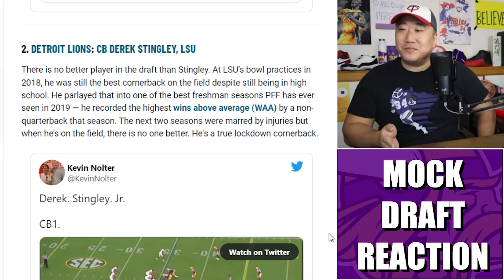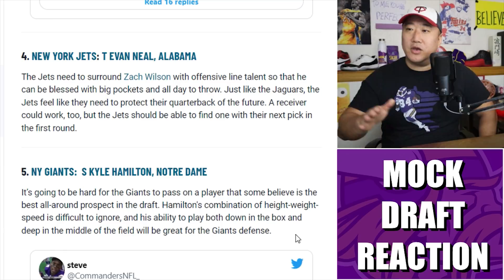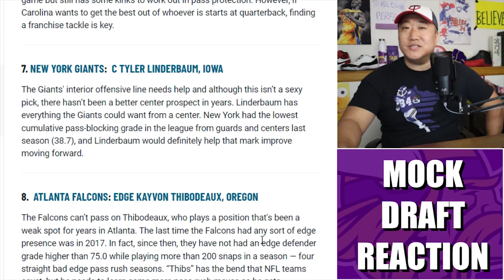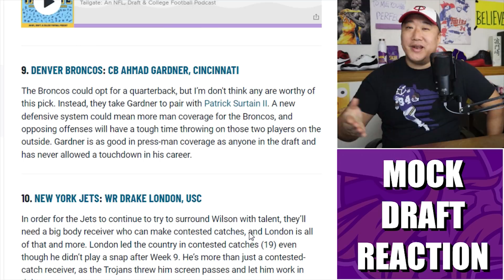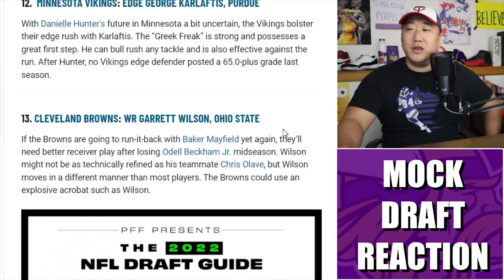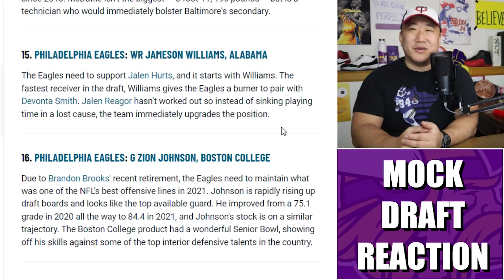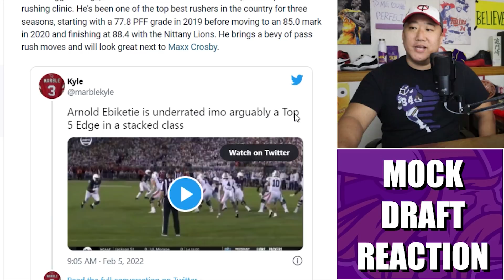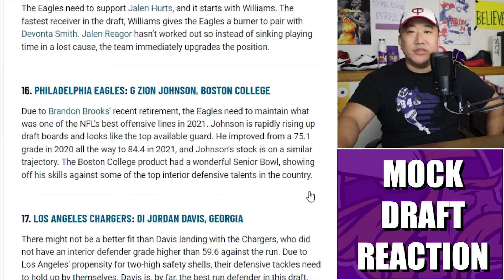Reaction to PFF's Latest Mock Draft: Vikings Take The Greek Freak!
Reaction to Pro Football Focus' latest NFL Mock Draft where the Minnesota Vikings stock up on edge help taking Purdue's George Karlaftis.